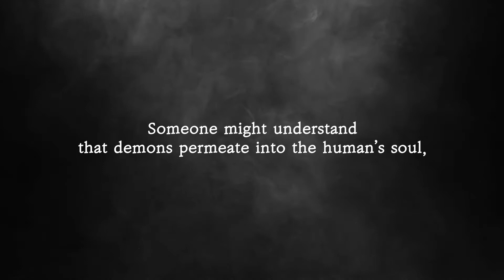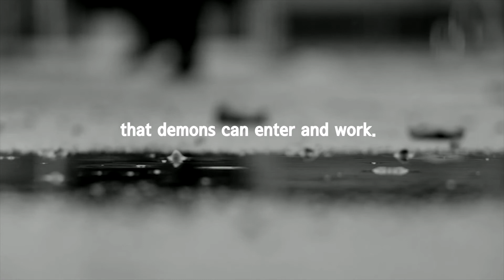【Q&A of My Spirit】 If Demons Enter Into the Human's Soul, Can the Soul be Saved?｜Berea Movement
* Please check the link below to see chapter 1 of "What are Deceiving Spirits?"

※ Sungrak Mission Center - English Team

※ Sungrak Church
Place: Christian World Mission Center (CWMC)
Address: Sindorim-ro 56-24, Guro-gu, Seoul, South Korea

Service time:
07:00 AM    1st Service
09:00 AM    2nd Service
11:00 AM    3rd Service  (English translation provided)
02:50 PM    Union Service at CWMC

Address: 379-5 Singil 5-dong, Yeongdeoungpo-gu, Seoul, South Korea